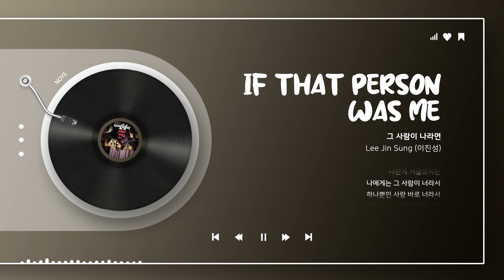[이진성 - 그 사람이 나라면] 사랑하는 사람의 곁에 있고 싶은 간절한 마음을 담은 노래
완전 애절하게 곁에 있는 사람이 나였으면 좋겠다고 하는ㅠㅠ
간절함이 느껴져서 나까지 마음이 아프다

아티스트 : 이진성
앨범 : Letter
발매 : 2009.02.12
장르 : 발라드
작곡 : 박해운
작사 : 강은경